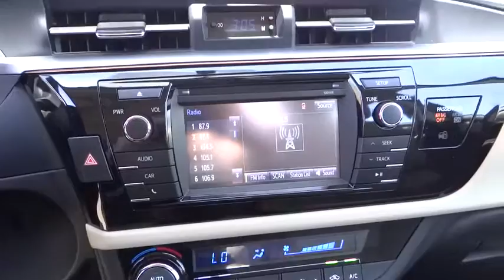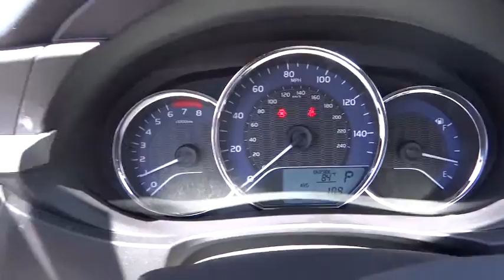2015 Toyota Corolla Carson City, Reno, Northern Nevada, Dayton, Lake Tahoe, NV 55495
2015 Toyota Corolla

The Toyota Corolla is a fresh take on the design of a long-time icon. It has been given major stylistic changes inside and out resulting in a car that is edgy, fun, and economical all at once. The new front grille and dramatic headlights show off its attitude, complemented smooth aerodynamic lines all the way back to the stylish new taillights in the rear. With 4 models there is a Corolla for almost every taste. Toyota has given shoppers 2 peppy 1.8L, 4-Cylinder engine alternatives. The version for the L, LE, and S models has Dual Variable Valve Timing with intelligence and 132hp. The engine in the LE Eco has Valvematic technology and 140hp. Depending on the model and trim you select you can get a 6-Speed manual, a 4-speed automatic Transmission with intelligence, or a Continuously Variable Transmission with intelligence and Shift Mode. Fuel efficiencies vary by trim, but the best is the LE Eco CVT with an EPA estimated 30 MPG city and 42 MPG hwy. Passengers up front will be comfortable in adjustable, Whiplash-Injury-Lessening seats. Plus, you will be soothed with Air Conditioning or Automatic climate control, depending on trim level. The base L trim comes nicely equipped with essentials like power windows, locks and outside mirrors, and a steering wheel with audio and Bluetooth hands-free phone controls.